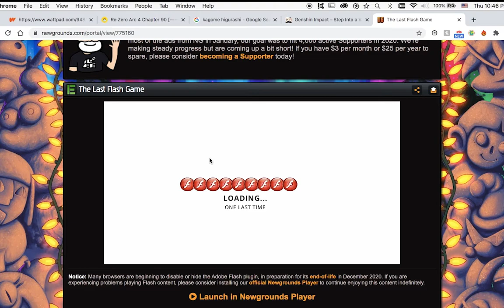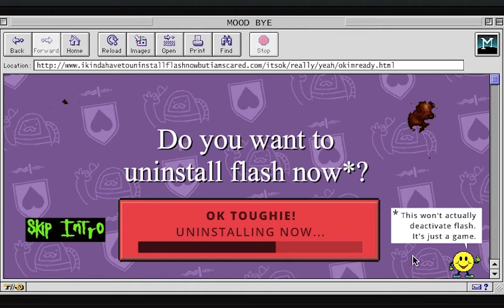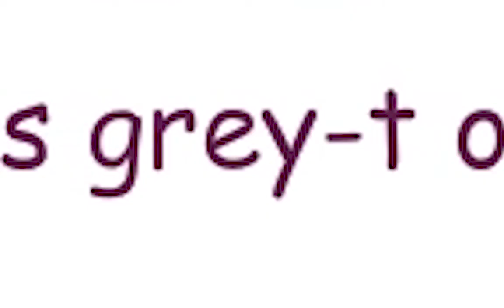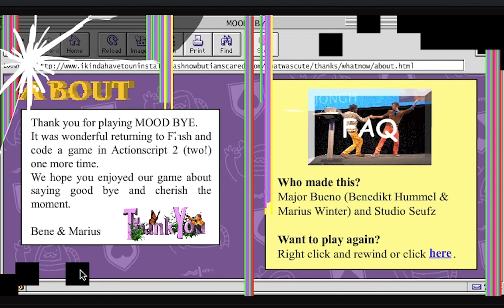The Last Flash Game on the last day of 2020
It's 2021 now. and therefore I shall give you a video about the last (genuine) Flash game played on Flash.

Here's to a great 2021!